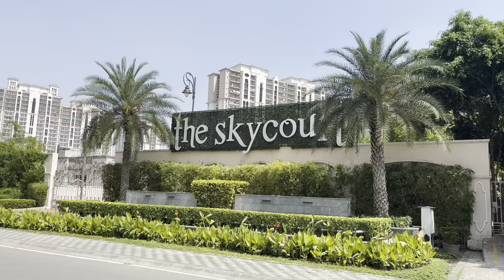Best cockroach treatment chemical | Odorless cockroach treatment chemical | Cockroach control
Hello dosto is video mai maine bataya hai ki ap German cockroaches se  kaise chhutkara pa sakte hai aur cockroach se chhutkara pane ka sabse asan tarika hai fipronil  cockroch gel. Ab ye gel kaise kam karta hai aur kaise use karna chahiye wahi sab is video mai bataya hai .

Buy Hemmer Drill Machine best for 4 mm to 10 mm drilling hole

3.5 ltrs spray pump

2 ltrs spray pump

cockroach marne ka asan tarika
cockroach se chhutkara pane ka tarika
pest control chemicals for cockroaches
pest control in gurgaon
pest control
cockroach bhagane ka tarika
cockroach marne ka chemical
cockroach bhagane ke gharelu upay
german cockroach treatment
american cockroach treatment
tilchatto marne ka chemical
cockroach marne ki dawai
odorless cockroach control pesticides
odorless cockroach control pesticide
cockroach control pesticides
cockroach control pesticide
best cockroach pesticide
how to do cockroach treatment at home
how to do cockroach treatment in kitchen
how to apply cockroach gel
how to use cockroach pesticide
cockroach control chemicals
tilchatta
fmc transpotax
propoxure
cockroach killer pesticide
cockroach killer spray
how to control cockroaches in kitchen
how to control cockroaches in home naturally
cockroach treatment in kitchen
cockroach treatment at home
herbal pesticide
how to get rid of cockroaches
get rid of roaches
herbal cockroach control pesticide
herbal pest control
herbal cockroach pesticide
herbal cockroach control
herbal cockroach chemical